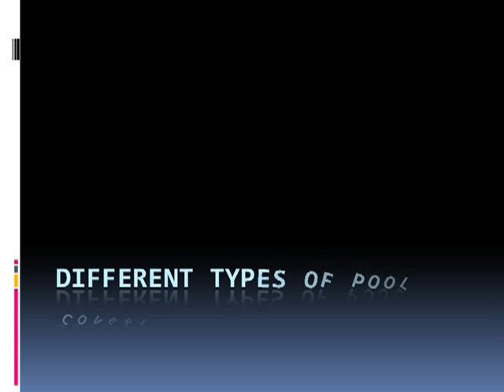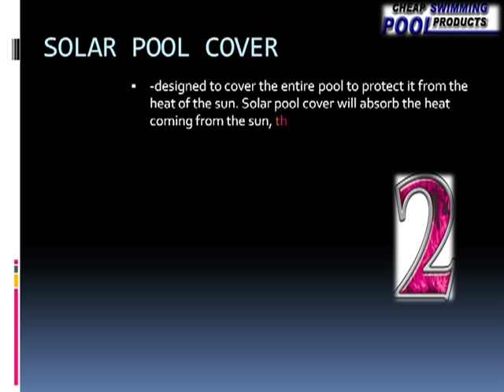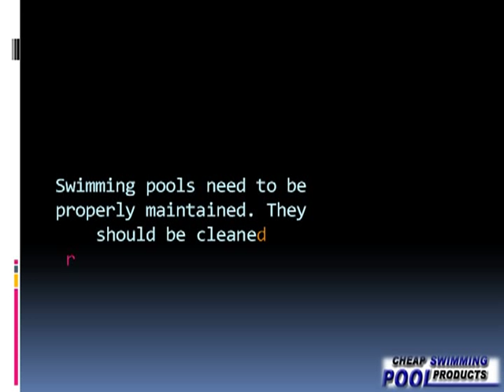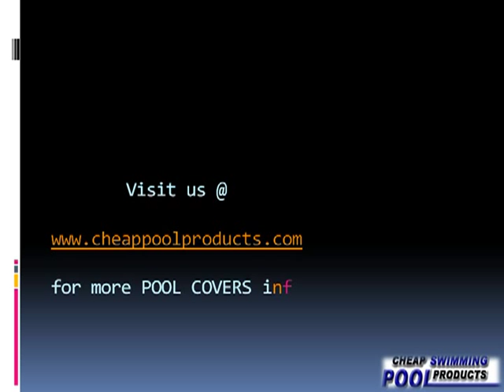POOL COVERS : Different Types of POOL COVERS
Pool covers are necessary in the proper maintenance of swimming pools. It does not just keep your pool clean and clear; it also secures the safety of your family.It is important for every pool owners to invest in durable swimming pool covers.

But before you purchase a pool cover for your swimming pool, you have to know first the different types of pool covers and their uses.